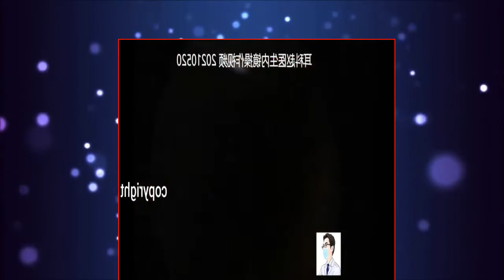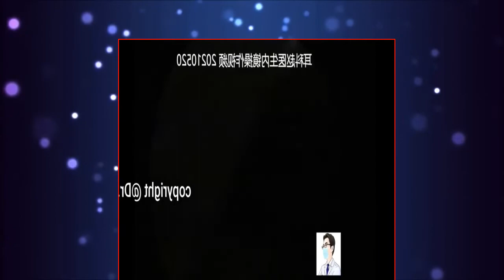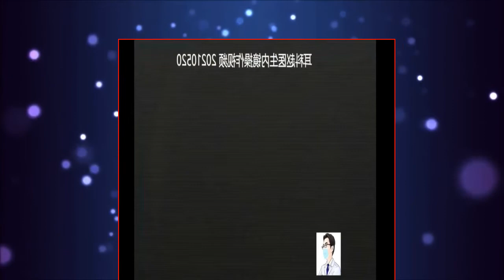【ASMR】Experience the most professional visual ear cleaning! Dig earwax, relax ear massage! P. 28